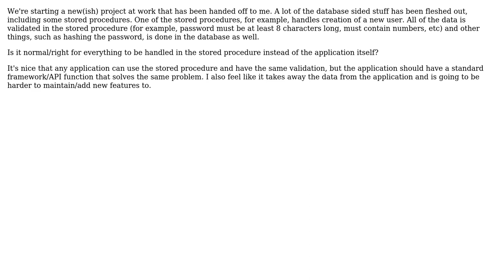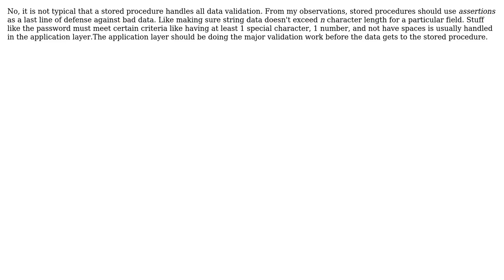Handle all authentication logic in database or code? (2 Solutions!!)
Handle all authentication logic in database or code?

With thanks & praise to God, and with thanks to the many people who have made this project possible! | Content (except music & images) licensed under CC BY-SA | Music | Images & others | With thanks to user Snuffleupagus user programmer user NoChance and the Stack Exchange Network Trademarks are property of their respective owners. You are responsible for your own actions.